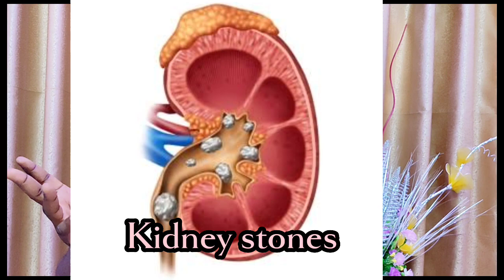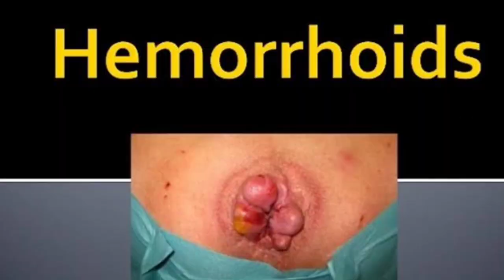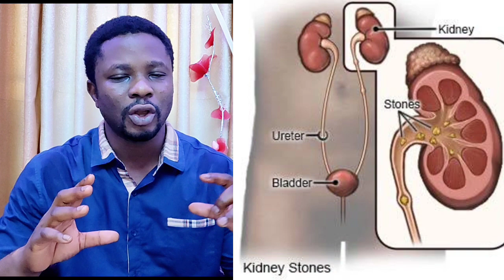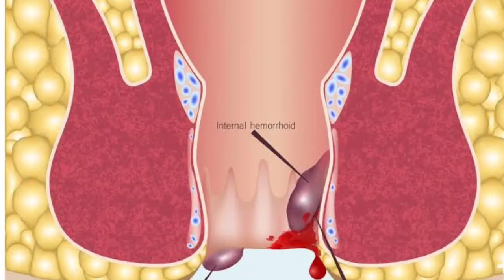Not Drinking ENOUGH WATER? See the Consequences on Your Kidneys. How much is Enough?)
It has been said that staying hydrated is the first rule of health and nutrition. Even without food, the body can last for weeks but not without water. This isn't actually a surprise if you know that the human body is made up of more than 50% water 💦. Maintaining that level is essential for optimal health. When you get dehydrated, virtually every organ-system is not at their best function.

See this video for the Benefits of taking enough water and more!
Join me in this campaign📢. Kindly repost on your socials. Let's promote this culture together.